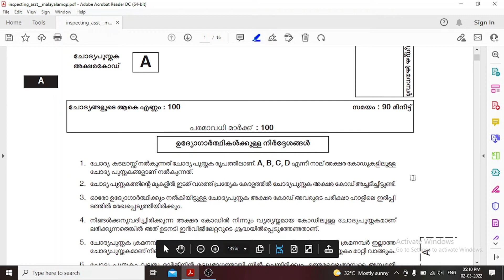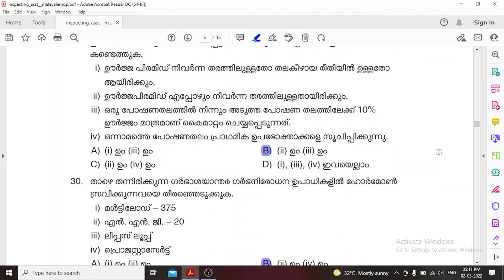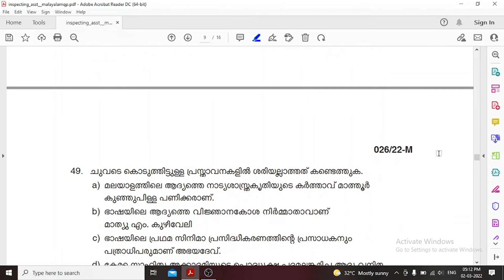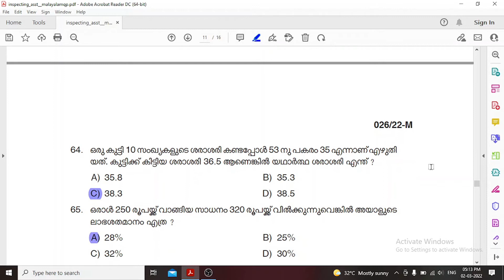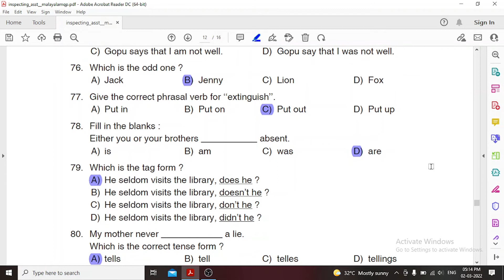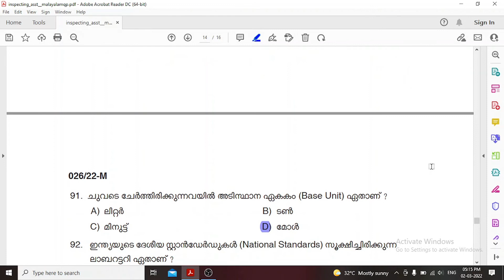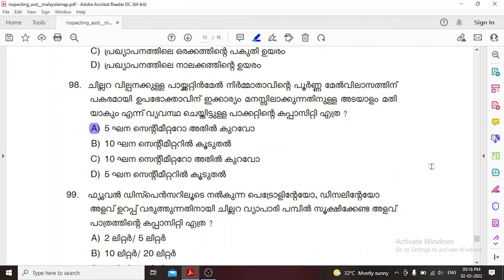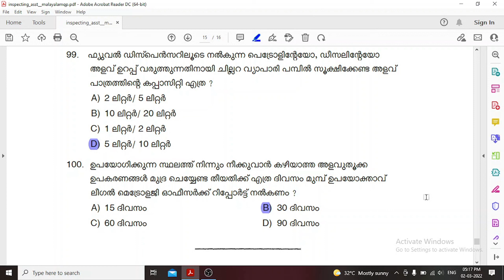026/2022 || PSC - Inspecting Assistant (Plus 2 Level Main Examination) || Provisional Answer key